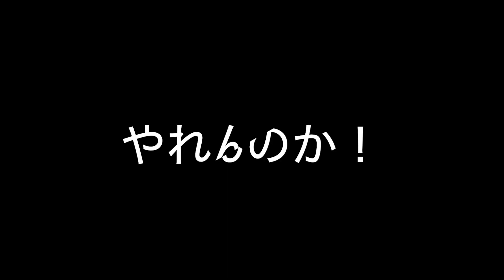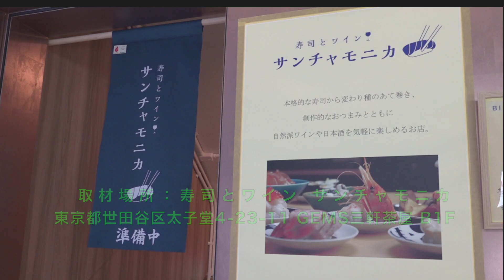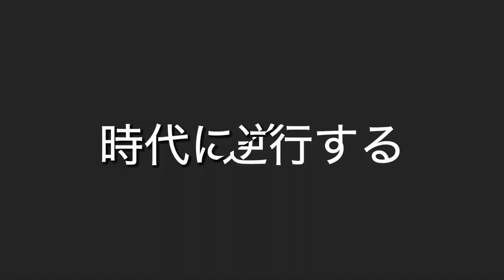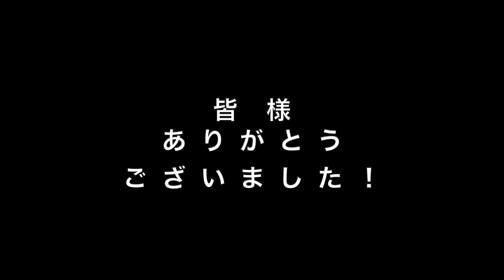最後はこれを語る！ 「やれんのか！ 大晦日！ 2007」（箕輪厚介in格闘エグゼクティブ座談会⑧）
◉ターザン山本！ Twitter

◉ターザン山本！ 「風の声ラヂオ」

◉ターザン山本！ ブログ「ターザン大陸」

◉ターザン山本！ 遠距離サテライトサロン「ちゃぶ台」

◉⬇︎オンラインサロン『熱闘塾〜格闘芸術を33倍楽しく観る方法〜』
主宰者の“Show”大谷泰顕は、K-1、PRIDEの末端に棲息し、その創り手たちとともに格闘ロマンの実現に尽力してきた格闘業界の鬼っ子（？）。また、『U多重アリバイ』（スコラ）『PRIDE最後の日「殺し」の継承』（幻冬舎）『文庫版·猪木詩集』（角川書店）等も手がけた。
なお、本サロンメンバーには不定期開催ながら、MC：“Show”大谷泰顕の幅広い交友関係の中から異色のゲストを招いて話を訊く、『原論大戦争』なる独自のトークイベントも先行告知。』月に一度のオフ会（＋オンライン飲み会）も。さあ、貴方も「格闘芸術」を狂有する旅へ！

◉【暴露】白鳥大珠が格闘界について語る②  天心×武尊　皇治　堀口　ペトロシアン

６）その他（業界内編）

７）その他（業界外編）

◉今すぐ実践！ 週２日の副業で月収20万円を稼ぎ出した 運気が上がる３つの行動！